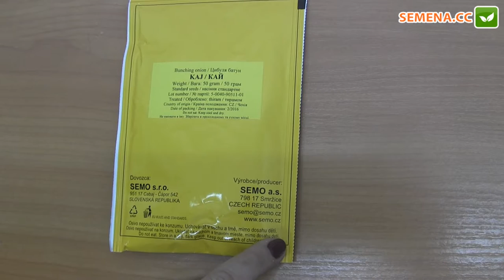Кай цибуля (Semo) Антифейк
А також за телефонами:
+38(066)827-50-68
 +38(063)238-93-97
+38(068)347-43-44